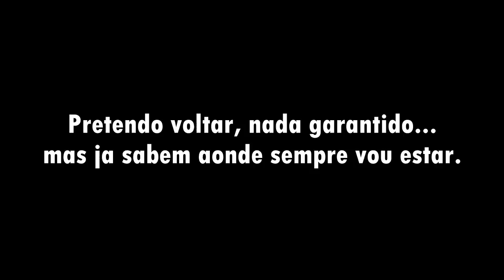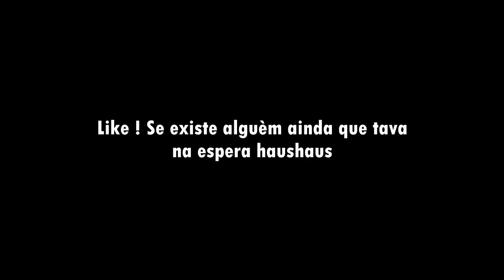Um video perdido do tio Zumans ? //// Samp // Gta San andreas /// RPG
. DON.ZUMANS .

. Descrição: Servidor, Donwloads,Parceiros e etc .

ENTREM NO GRUPO DO WHATS:
Link para entrar no grupo do canal do Whats :

PARCEIROS YOUTUBERS

DONWLOADS:

DONWLOAD DA MINHA MUSICA

// INFORMACOES //

Skype: Zumans.gta

Instagram: Welingson Zumans @_Zumans

JOGO:

Como jogar online e nesse servidor.

Neste site você pode baixar o Gta san andreas e o Samp para jogar online.(Clique no primeiro Samp)

Se caso ja tiver o gta só baixe o samp.

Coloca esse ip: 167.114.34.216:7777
E pronto estara jogando no mesmo servidor que jogo.

Bom divertimento mas tome muito cuidado com as regras.

Ja crie uma conta no fórum e fique ligado sobre o jogo.